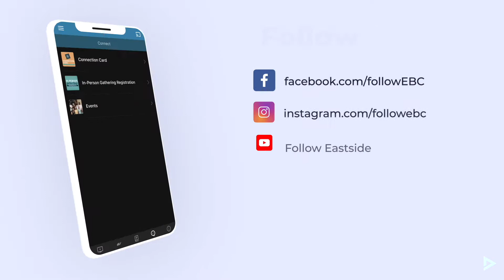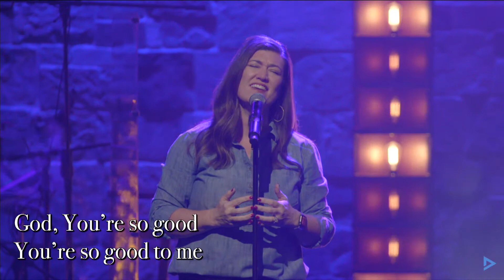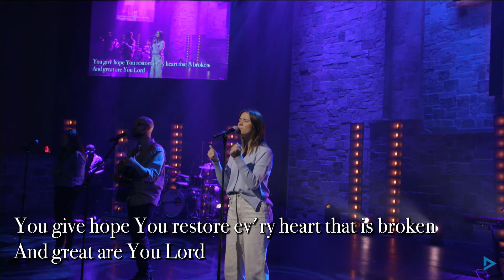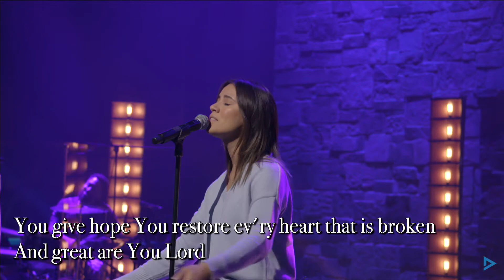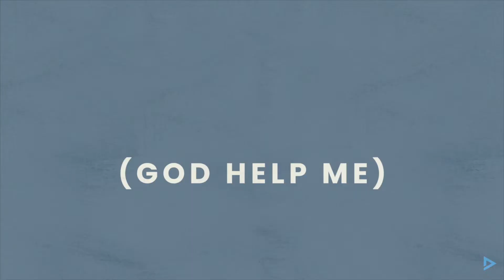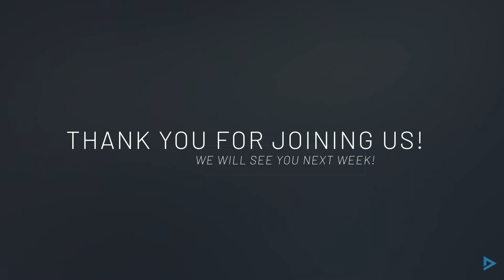Oct 17, 2021 | Eastside Online | 11am Worship Experience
Join us at 11am for worship, prayer and a message from Pastor John Hull!